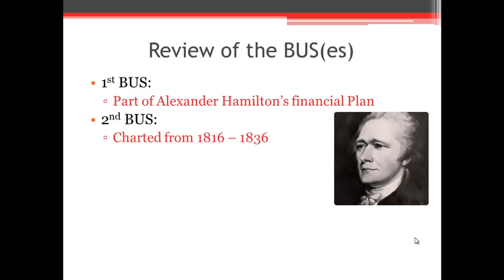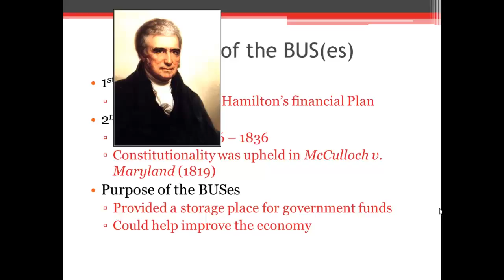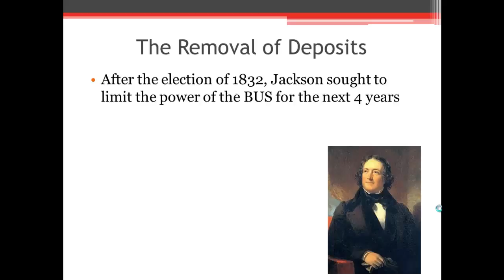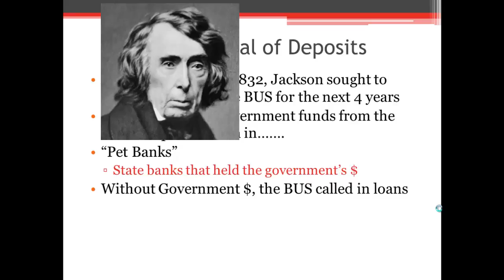APUSH Review: The Bank War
A brief review of everything important about the Bank War that you need to know to succeed in APUSH.  for more videos and resources.